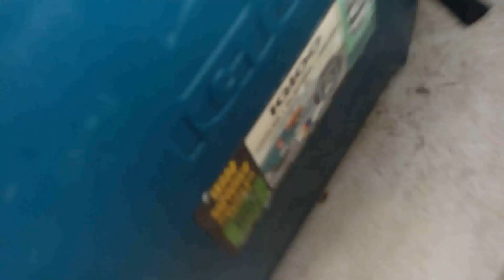Câu cá biển Nha Trang ngày đẹp trời